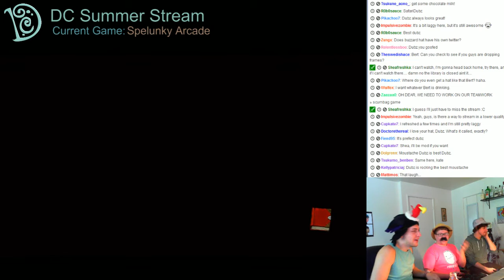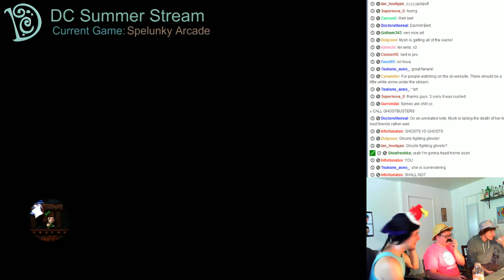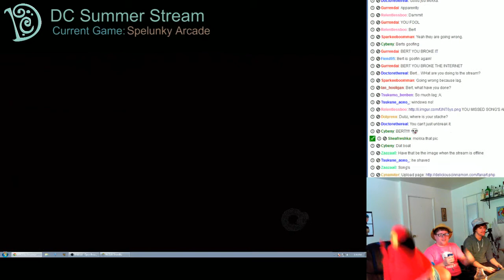[DeliciousCinnamon] DC Summer Stream Part 1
Summer of 2013 stream, featuring Bert, Dubz and Mysh

Spelunky